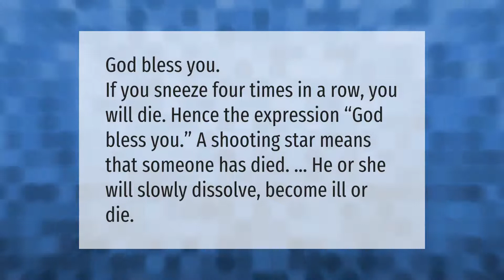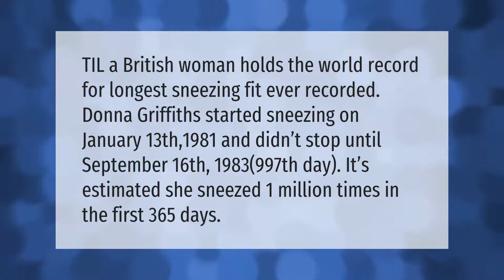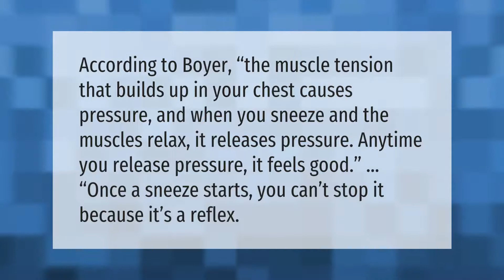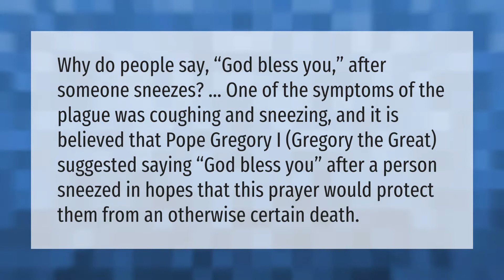What happens when you sneeze 3 times?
00:00 - What happens when you sneeze 3 times?
00:39 - What does 4 sneezes in a row mean?
01:04 - What is the world record for many sneezes in a row?
01:37 - Why do sneezes feel good?
02:06 - Why do I sneeze like 20 times in a row?
02:39 - How did God bless you start after sneezing?

Laura S. Harris (2021, May 27.) What happens when you sneeze 3 times?
    AskAbout.video/articles/What-happens-when-you-sneeze-3-times-248986